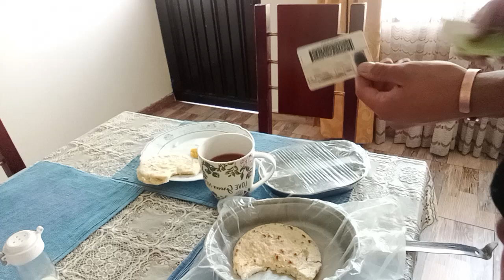LA COMINDA EN EL ejercitonacionaldecolombia | LA VIDA DE UN RECLUTA DEL